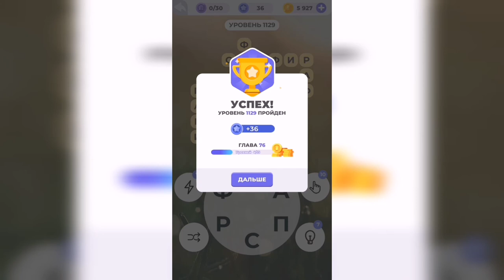Линия слова / С высоты / Уровень 1129